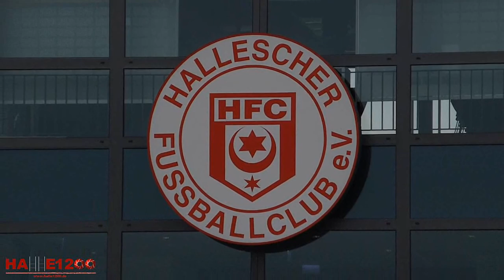1. HFC - Training unter Rico Schmitt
Seit heute ist Rico Schmitt neuer Cheftrainer beim HFC.